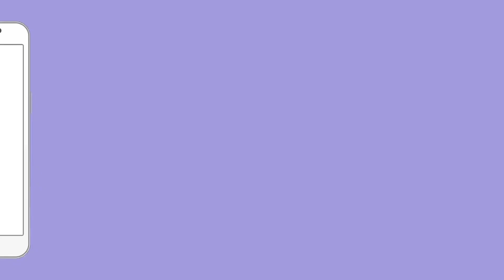CM Yogi ने मदरसों को लेकर किया कुछ ऐसा मुस्लिमो में फैली BJP के लिए नफरत | UP Madrasa | Bulldozer